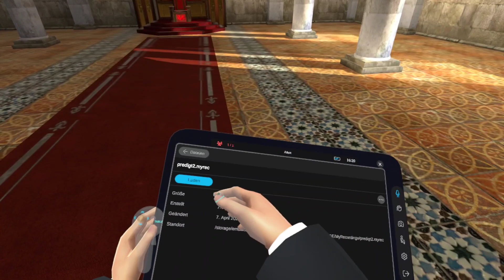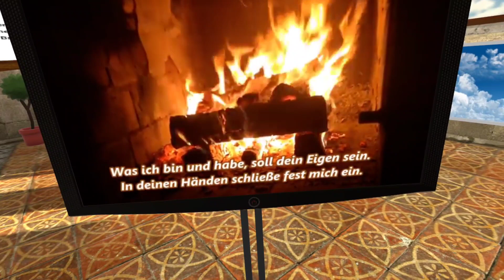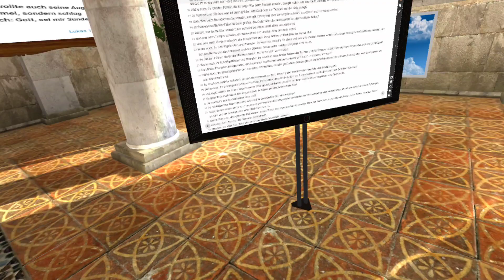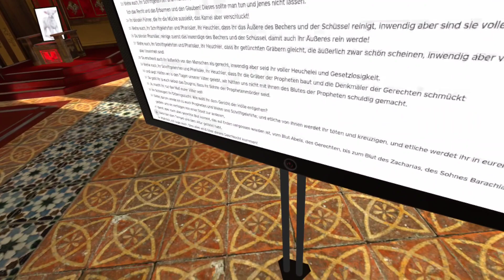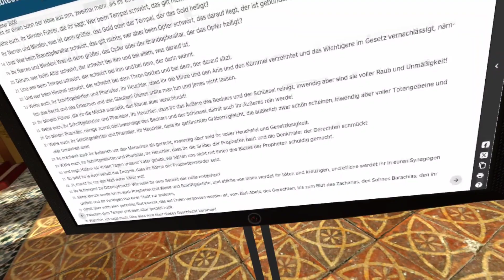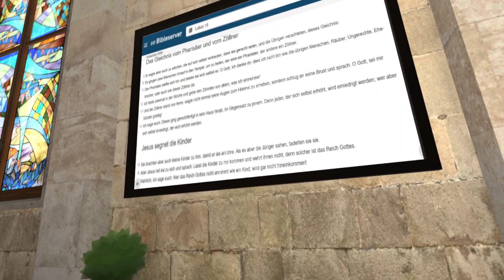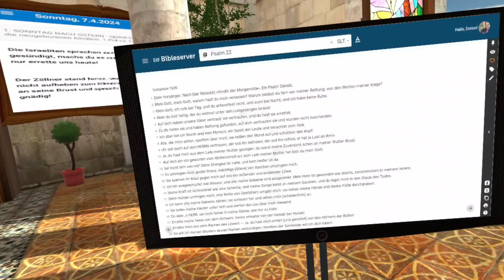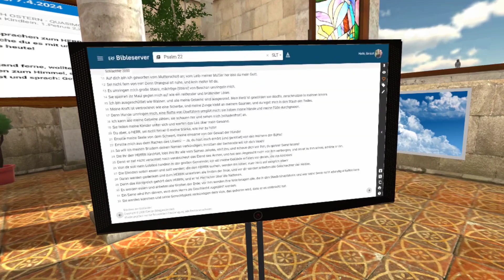ein Weckruf - Gericht und Gnade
Bei der Predigt vom Sonntag habe ich mal mitgesungen, doch wie sich im nach hinein rausstellte ist die Latenz zwischen der Musik und meinem singen etwas zu groß. Lustig. Tut mir leid für diesen kleinen Fehler,an kann es aber dennoch anhören.
Die Predigt handelt von dem Zorn Gottes und dem Angebot seiner Liebe und dem Gericht Gottes und seiner Gnade. Ein Weckruf in die heutige Zeit.

Predigt zum Thema: "ein Weckruf- Gericht und Gnade"